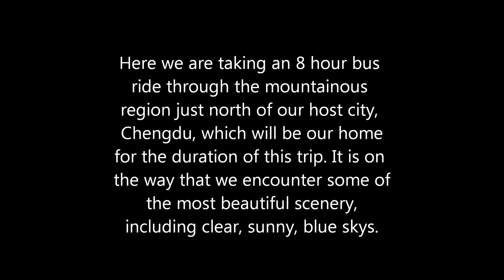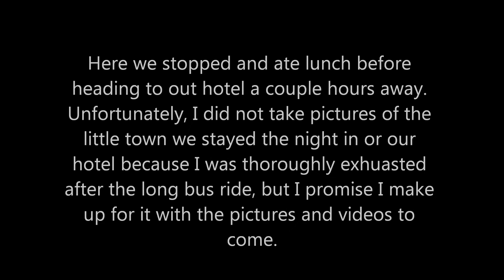Four Day Excursion to Jiuzhaigou Valley and Huanglong Scenic Area Part 1: Bus Ride